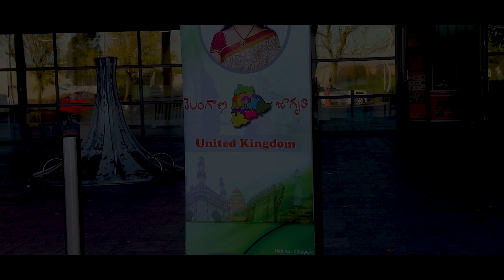TJUK MegaEvent Bathukamma | London | Teaser | PixLLOID